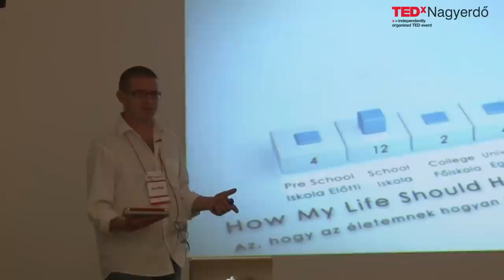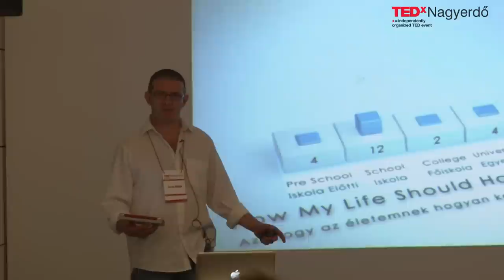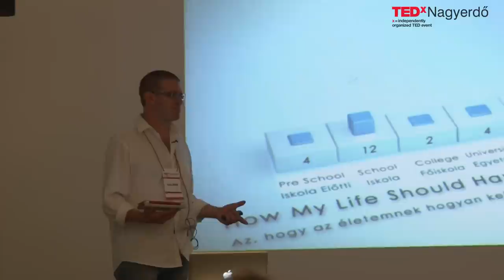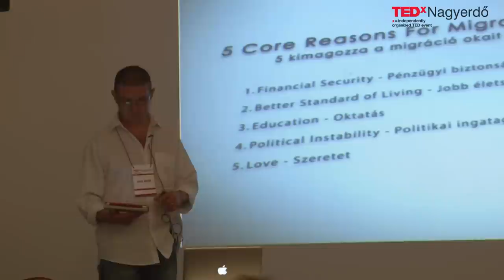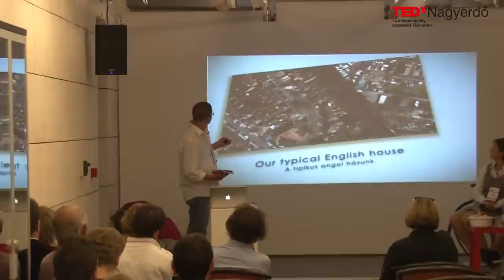Time for a change: Brian Jones at TEDxNagyerdő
Brian Jones. In 2008 I quit my job as a commercial property manager at the ripe old age of 34 and hopped on a plane with a one way ticket to Hungary. Myself and my wife had purchased a small-holding heart of the Pannonian Plain in Rural Hungary and had wild dreams of growing food, brewing wine and living an altogether simpler life. The perks of having relatively well paid careers are obvious yet the downside was that time did not appear to belong to us when we lived in the UK and our time in Hungary has given us the most precious aspect of life back to us... Time!